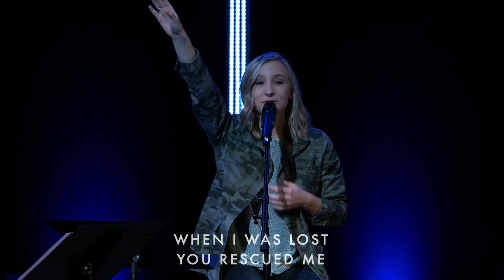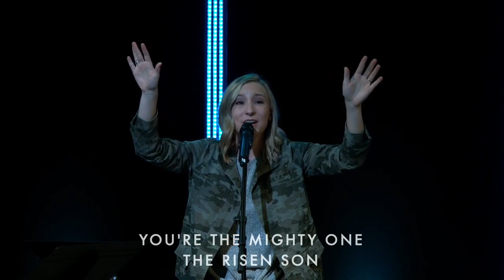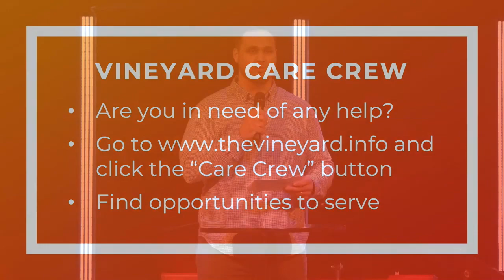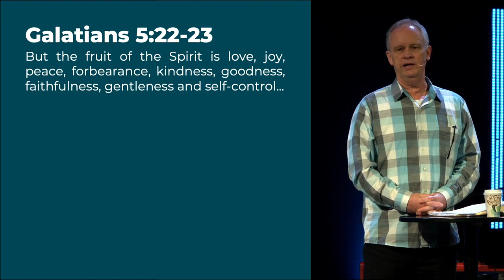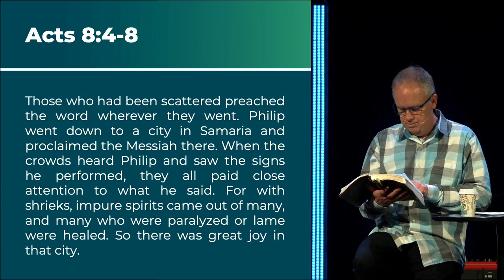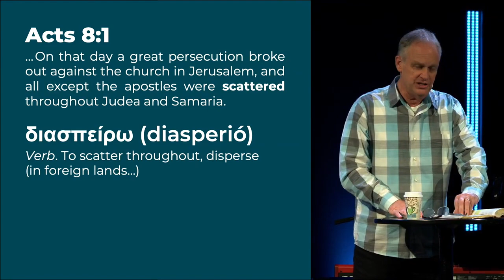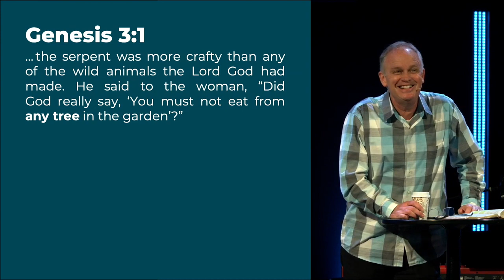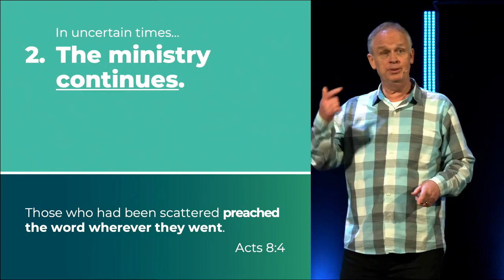Christ in Times of Crisis /// Part One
How can we find God in the midst of a crisis? What should our response be in a world filled with panic and fear?

Worship • 2:36
Announcements • 22:48
Message • 29:10